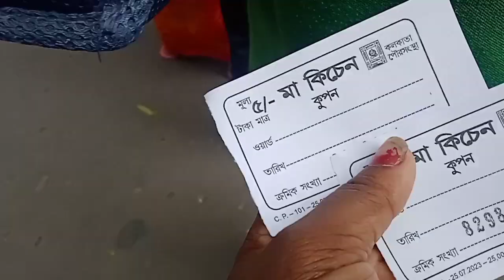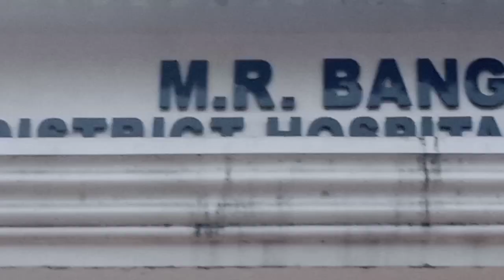5 টাকার বিনিময়ে ভাত, ডাল, ডিম, সবজি কে না খায় ফকোটিয়ায় খেতে সবাই ভালো বাসে😍